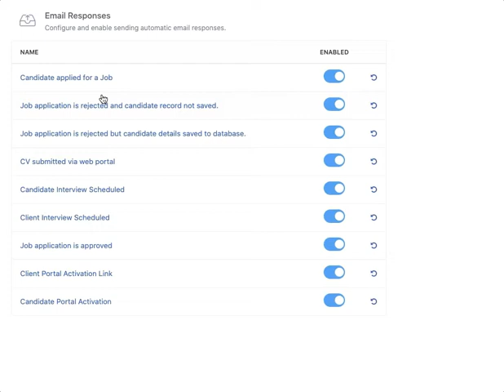Email Auto Response - Sender Customisation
Customise your Recruitly email sender for auto responses.